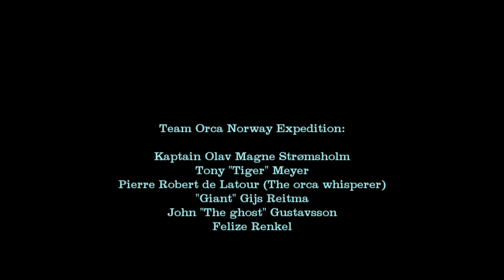The orca whisperer - S4 - E8 - The kingdom of the dark ...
After 20 years in USEA Expeditions and more than 5 000 underwater close encounters with orcas, whales and dolphins, My goal is still to know more about this oceanic civilisation, to understand more about their langage and their social life and to share with each of you video witnessing this amazing experience.
Even those who are not supposed to be orca and whales lovers will be soon.

Pierre, the orca whisperer